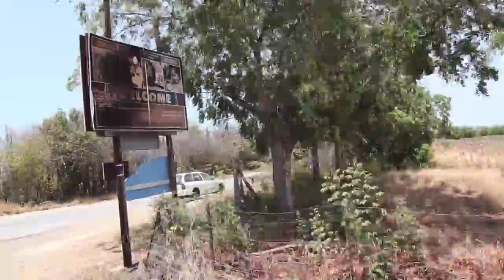Tony Montana Music - Coração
Music video Directed by Raymond Isebia. Produced, filmed & edited by Greyan Films. Music produced by Menasa (B.Palm). Special thanks to Dolphin Academy, Ostrich Farm, The Renaissance Resort and all the video girls!